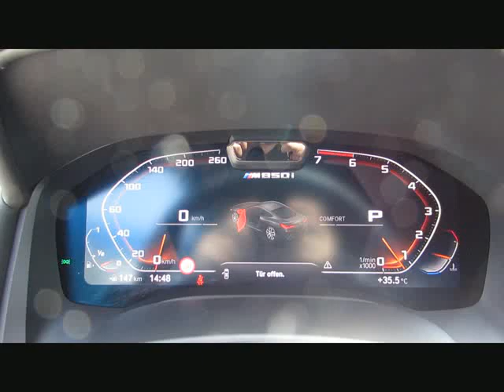BMW 850i xDr CarbonPaket.DriveProf.HK+DAB Ne von BAYERN-CAR-GERSTMAYR GmbH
BMW 850i xDr CarbonPaket.DriveProf.HK+DAB Neu148 von BAYERN-CAR-GERSTMAYR GmbH mit 9.100km weitere Informationen und Fahrzeuge